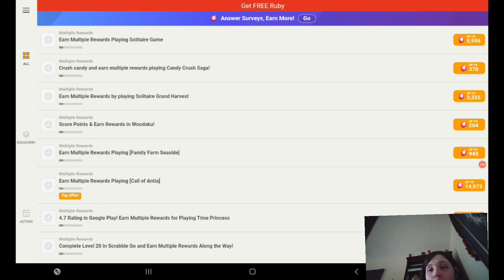playing candy farm for the first time